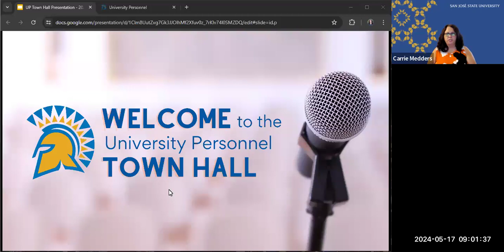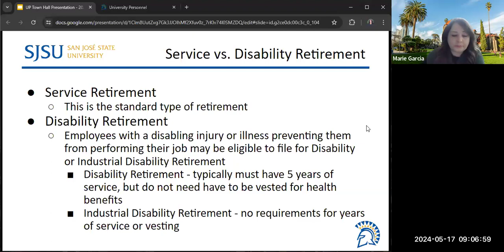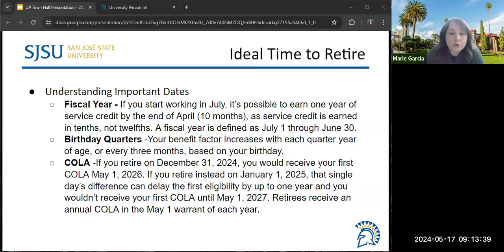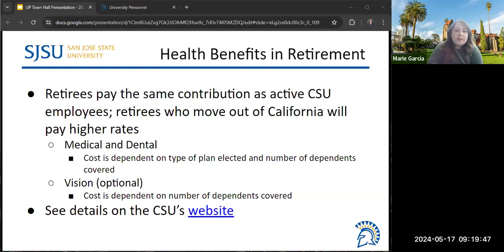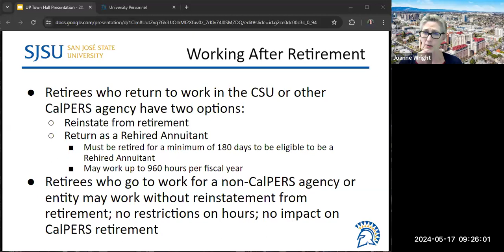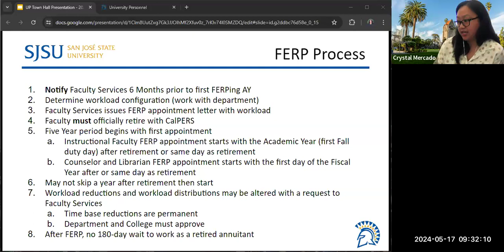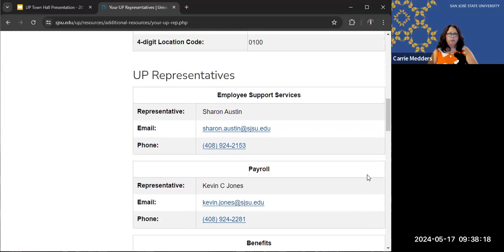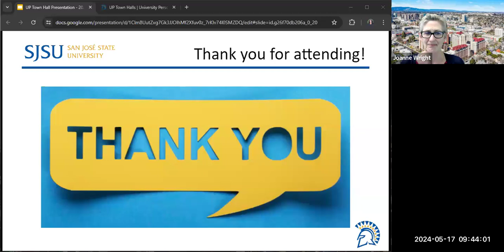UP Town Hall - May 2024 - Focus: Retirement Process for Faculty and Staff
Recording of live University Personnel Town Hall session in May of 2024. This session was led by the Benefits and Faculty Services teams in UP and focused on retirement and what you can expect when starting the process for both faculty and staff.

More information, including slides and Q & A, can be found in the shared google drive Make sure you’re logged into your SJSU email to access this drive.